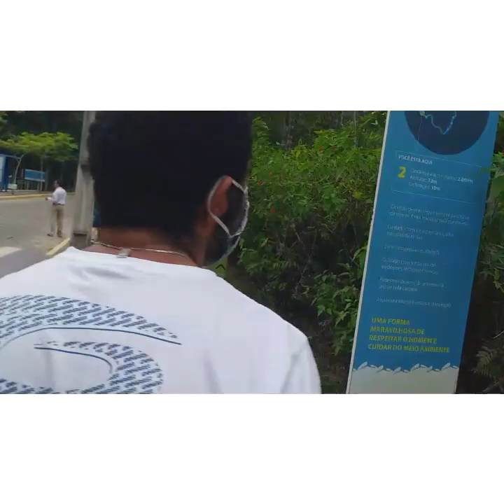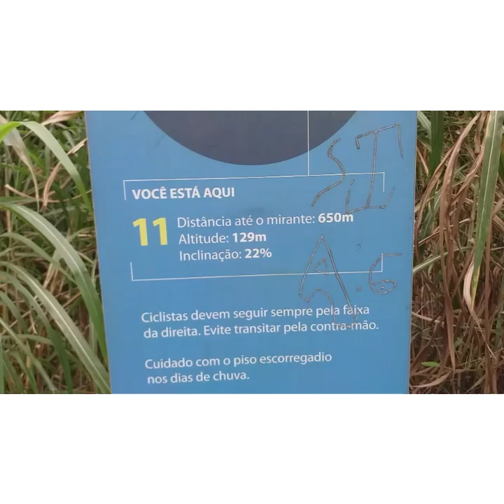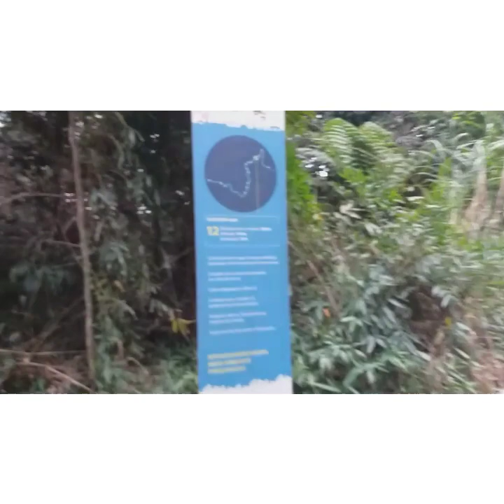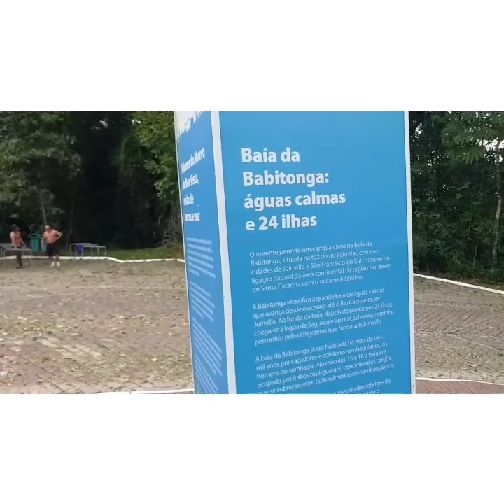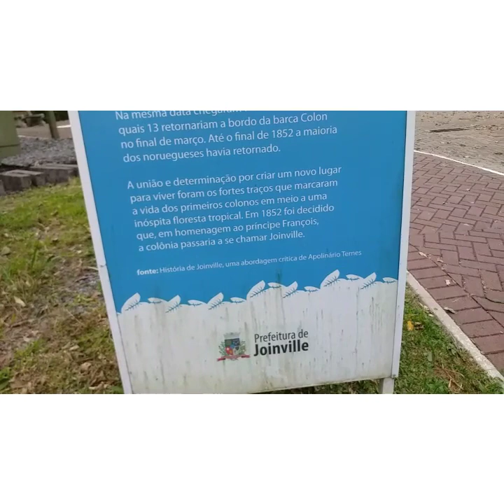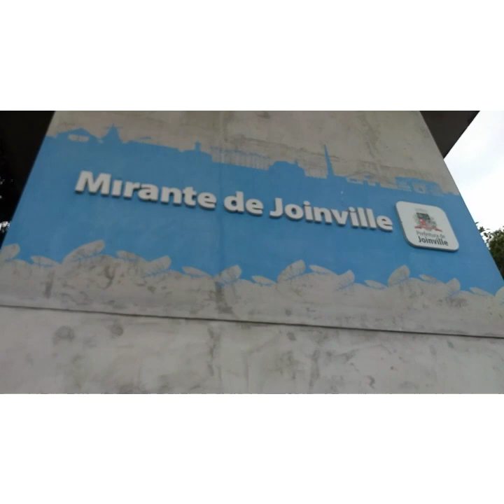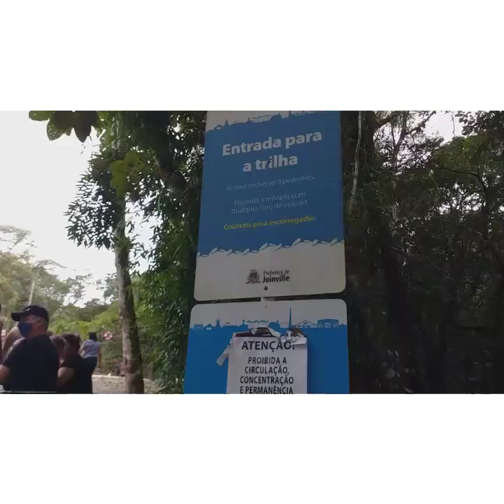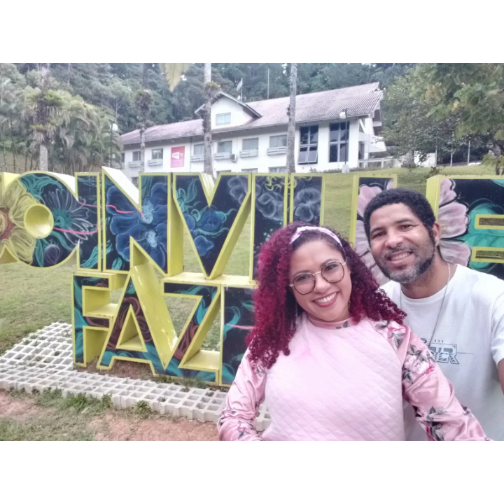Conhecendo um pouco de Joinville e região. Visita ao Mirante de Joinville!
Todos os domingos estarei trazendo aqui no canal, um pouco das belezas da região Norte de Santa Catarina, começando por Joinville e Araquari.
Primeira beleza, o Mirante de Joinville!